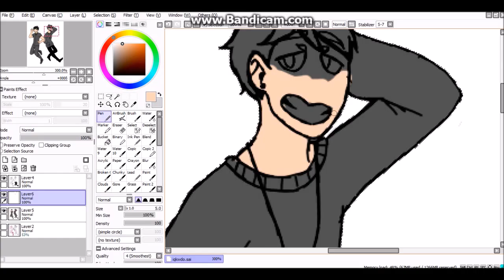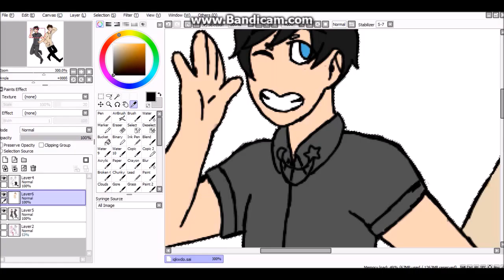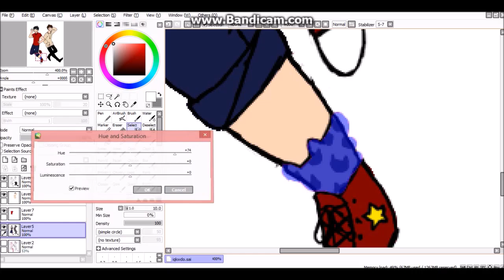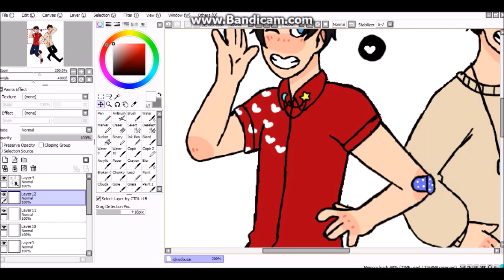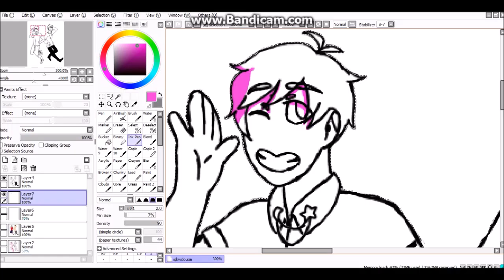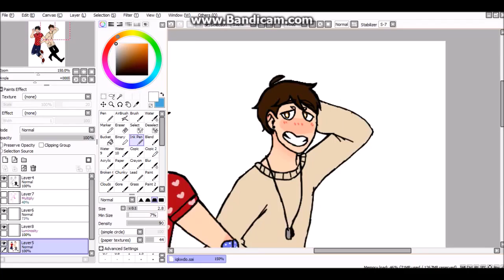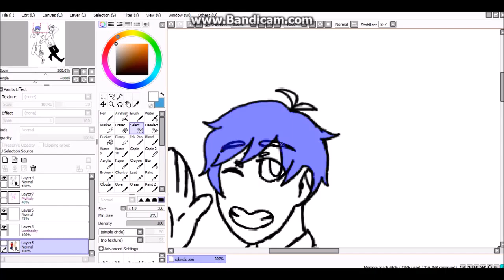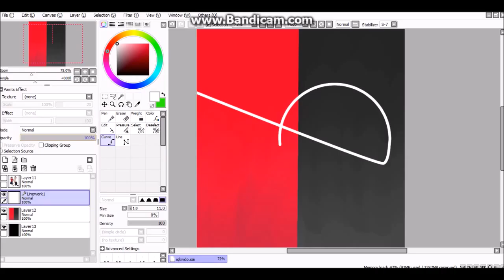Dan & Phil Speedpaint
IDK man, I like their aesthetics.
(wtf did I even try to do with the background??)